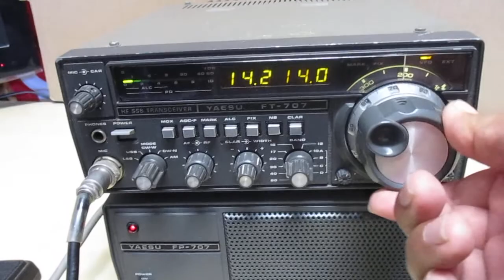Yaesu FT-707 & Yaesu FP-707 7/23/16